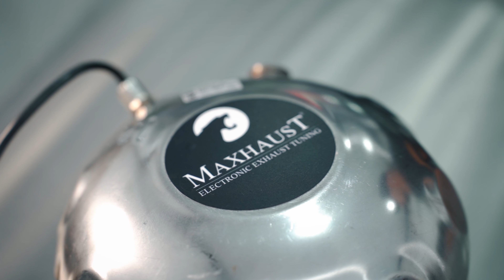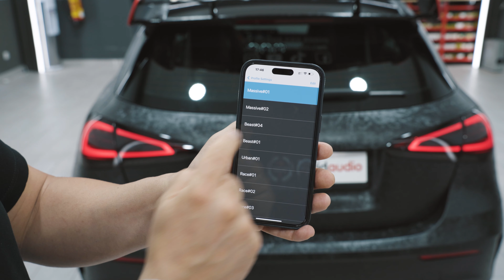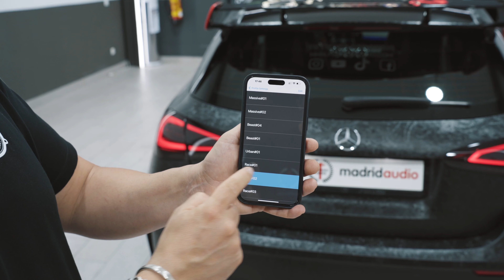Un sonido Deportivo sin línea de Escape / Proyecto Madrid Audio - Episodio 3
En este emocionante episodio, vamos a compartir contigo la mejor manera de lograr un sonido ultra deportivo en tu vehículo, ¡y lo mejor de todo es que no necesitarás realizar modificaciones complicadas de homologar!

Sí, has leído bien. En esta ocasión, te mostraremos la solución perfecta para obtener un sonido de escape potente y, lo más importante, completamente homologado: el Sound Booster Maxhaust. Este innovador dispositivo incorpora dos altavoces de sonido activo, diseñados específicamente para simular el sonido del motor y los populares estallidos de Pop's and Bang's.

Gracias a esta tecnología avanzada, podrás disfrutar de un sonido de escape auténticamente deportivo sin infringir las normas de homologación. No tendrás que preocuparte por complicados trámites o posibles problemas legales. El Sound Booster Maxhaust ha sido cuidadosamente diseñado para cumplir con todas las regulaciones y requisitos legales, brindándote la tranquilidad de que puedes disfrutar de esa emocionante experiencia sonora sin ningún inconveniente.

En este video, te mostraremos cómo instalar y utilizar el Sound Booster en tu vehículo de manera sencilla y segura. Te sorprenderás de lo fácil que es obtener ese sonido característico de los coches deportivos sin tener que realizar modificaciones drásticas o costosas.

No pierdas la oportunidad de experimentar el verdadero espíritu deportivo en tu vehículo, con un sonido impactante y completamente homologado.